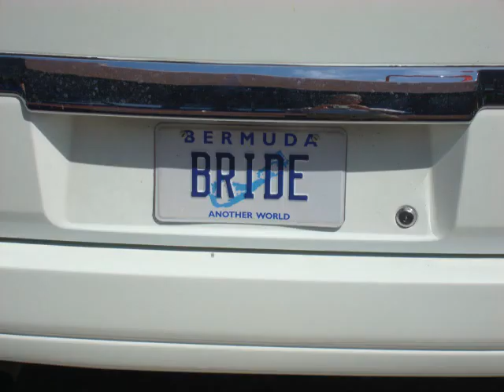Lynda's wedding cruise to Bermuda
Lynda's wedding cruise to Bermuda in July 2008.